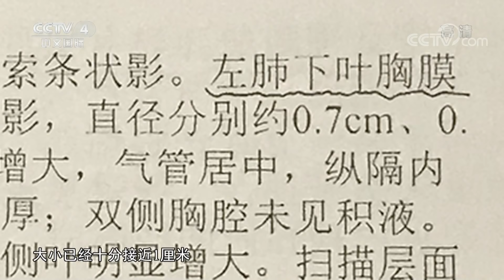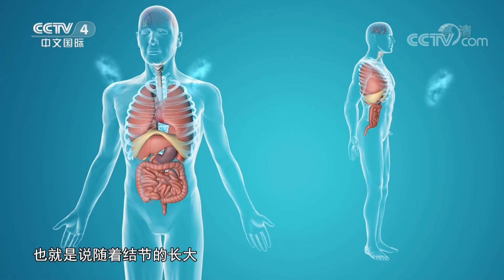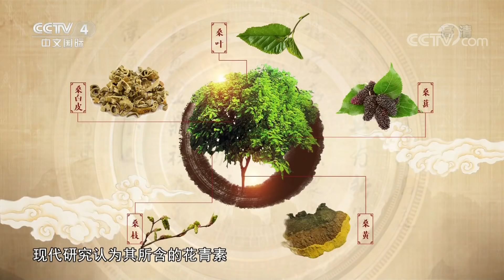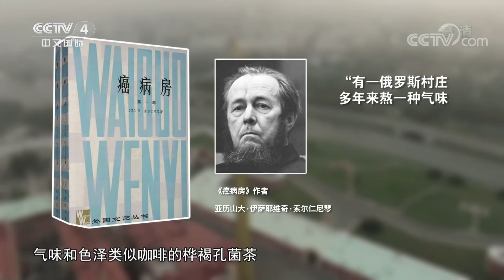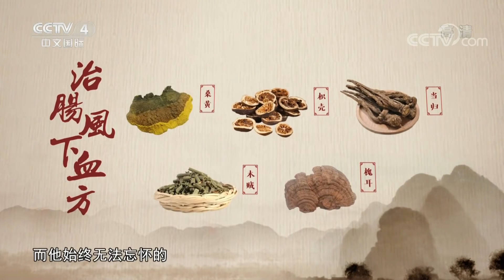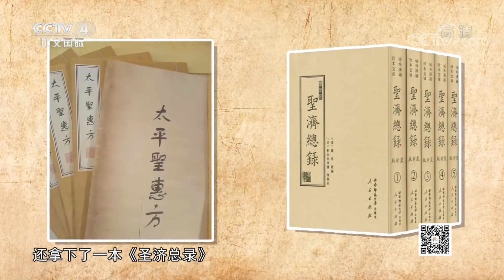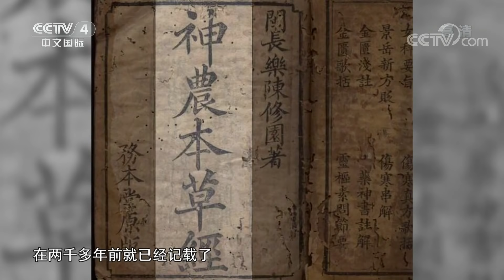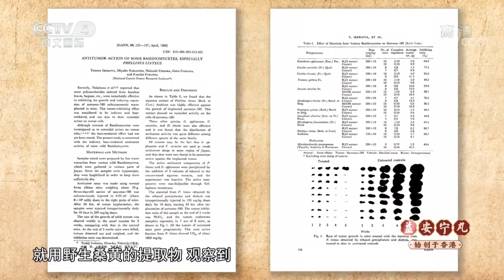《中华医药》巧用真菌保健康：别看菌类个头小 食疗养生有奇效 20181201 | CCTV中文国际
本期节目主要内容：
说到蘑菇，您会想到什么呢？营养、美味？一定很少有人想到治病，其实我们平常吃的很多菌类都有很高的药用价值，被称为蘑菇里的中药，早在2700多年前古人就开始用它治病了，那小小的蘑菇它能治什么样的病呢？

【栏目介绍】
《中华医药》栏目是中国电视媒体中唯一一档向海内外传播中国传统医药文化的大型电视健康栏目。栏目以“关爱生命健康，服务全球华人”为宗旨，为海内外观众提供权威的健康医药资讯，在全面反映中华传统医学博大精深的同时，也关注当代中华医学对世界的贡献。